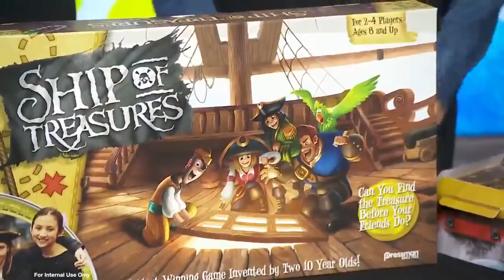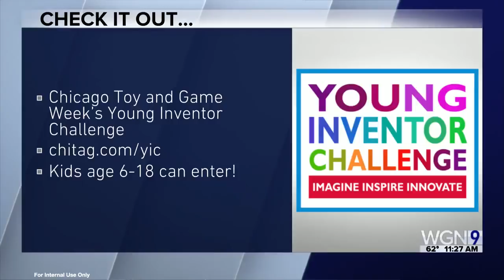Ship of Treasures on WGN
Olivia Wasilewski and Brynna Siewers, two Chicago 5th graders, show off the game that they created on WGN-TV. Ship of Treasures was manufactured by Pressman and is sold in Target. Olivia and Brynna were the grand prize winners of ChiTAG's Young Inventor Challenge 2016.